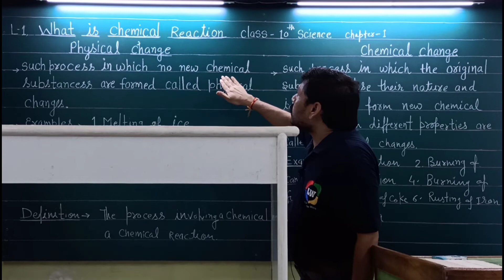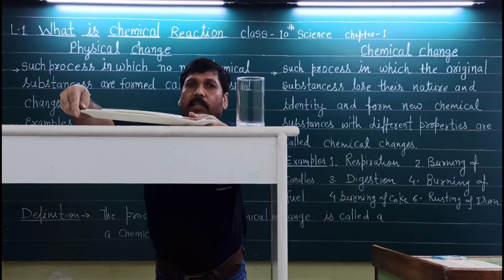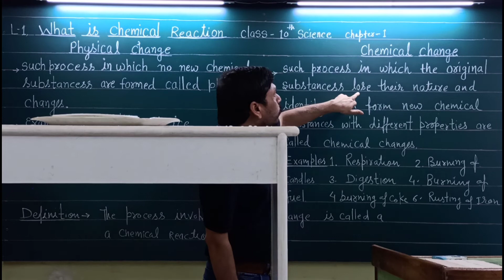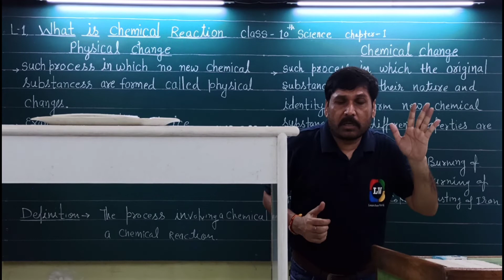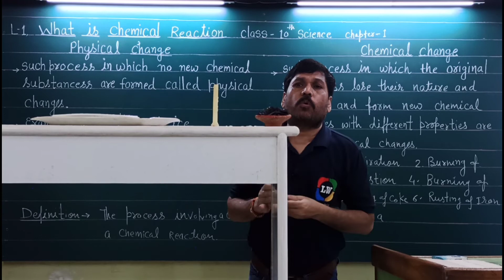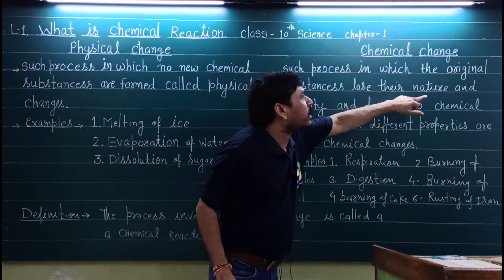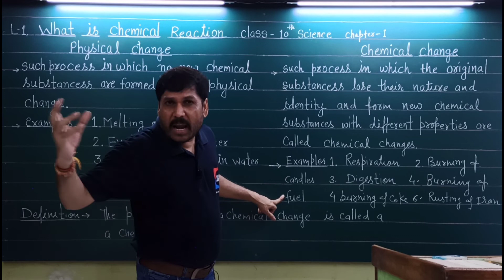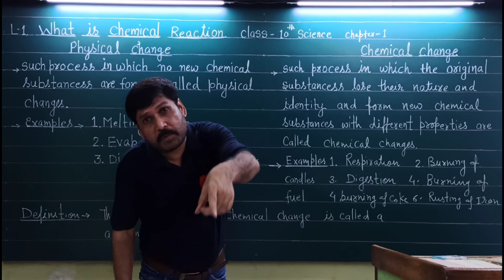Chemical reactions and equations /Class 10 Science CBSE NCERT Chapter 1/what is chemical reactions/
Chemical reactions and equations /Class 10 Science CBSE NCERT Chapter 1/what is chemical reactions/ with experiments
by Sukhdev Patsariya sir